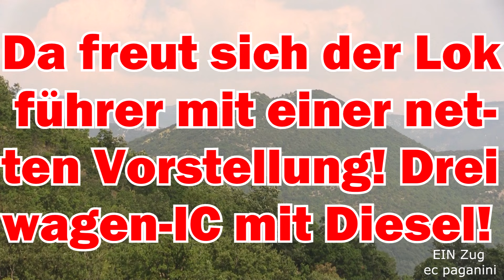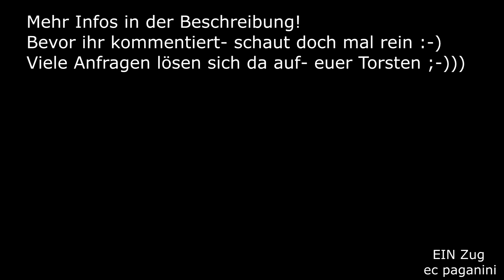Da freut sich der Lokführer mit einer netten Vorstellung! 3- Wagen IC in schönster Landschaft!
Bei meinem diesjährigen Besuch Kroatiens ging es vermehrt ins Landesinnere an die Likabahn, da ich den küstennahen Bereich schon im letzten Jahr "abgegrast" hatte. Bei der Likabahn handelt es sich um die Strecke Oštarije–Knin, die sich im Westen Kroatiens befindet.
Durch die zu durchquerenden Gebirge weist sie eine sehr anspruchsvolle Trassenführung aus mit vielen Kehren und Bauwerken. Dazu gehören auch etliche Tunnel sowie Viadukte, die teilweise tiefe Täler überwinden.
Kein tiefes Tal muss der bekannte und beliebte Čupković Viadukt überspannen, der im Bereich der Ortschaft Oton liegt- diese befindet sich in der Gespanschaft Šibenik-Knin.
Wie üblich war es sehr heiß an diesem Tag, zusätzlich braute sich über dem Gebirge etwas zusammen. Der höchste Berg Kroatiens, die Dinara (1831m), war kaum zu erkennen im Dunst. Die Dinara liegt bereits im Grenzgebiet zu Bosnien-Herzegovina unweit der Stadt Knin.
Wegen des Triebwagenmangels an HŽPP 7123 (entsprechen unseren DB 612) wird seit dem 7.Juni 2024 ein Intercity Zugpaar zwischen Zagreb und Split lokbespannt gefahren.
Zum Einsatz kommen eine 2044 und drei Schnellzugwagen.
Diese Garnituren sind natürlich wesentlich interessanter, als die sonst verwendeten 7123- eigentlich die einzigen Züge auf der Likabahn in diesem Bereich. Falls kein Güterzug verkehrt, kann man tagsüber hier nur die Triebwagen aufnehmen. IC 521/522 bieten daher eine gute Möglichkeit, die schöne Strecke mit einem "richtigen" Zug umzusetzen.
An o.g. Čupković Viadukt postierte ich mich für IC 522 Split - Zagreb.
Im Bereich befanden sich einige Eisenbahnfotografen, so dass der Lokführer eine schöne Vorstellung mit Grußpfiffen und Aufschalten hinlegte. An dieser Stelle Gruß zurück- schön wars!
11072024